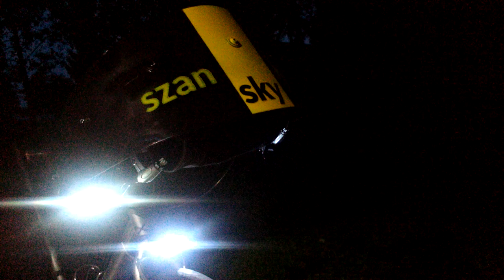Testing three front lights for ultra long distance cycling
Testy trzech świateł do jazdy na długie dystanse. Każde zasilane z osobnej baterii Li-on 18650 z możliwością wymiany podczas jazdy.
Słabsza lampka 5 led na tradycyjnych małych 3x AAA .